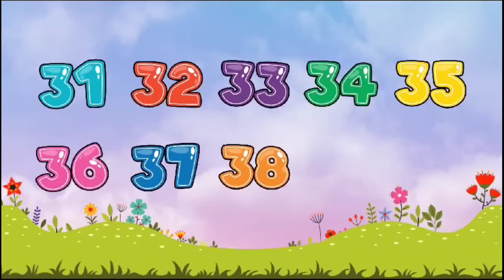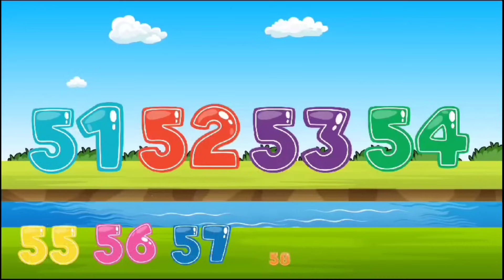ABC songs | ABC phonics song | letters song for baby | phonics song for toddlers | A for apple